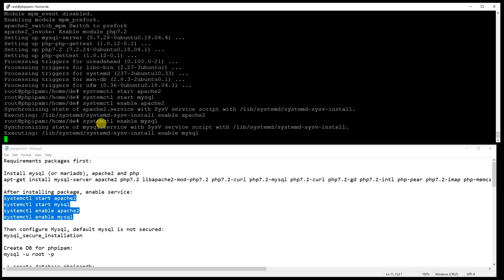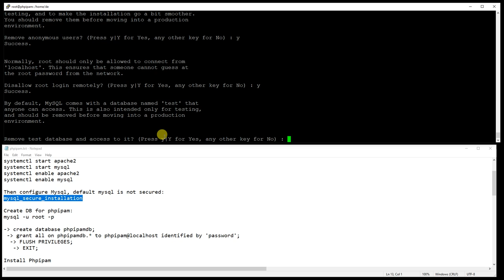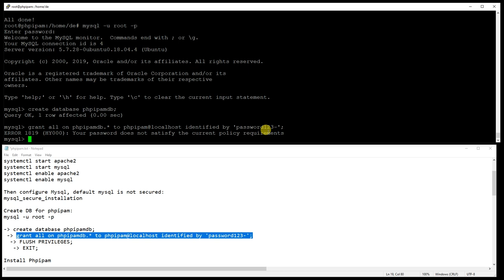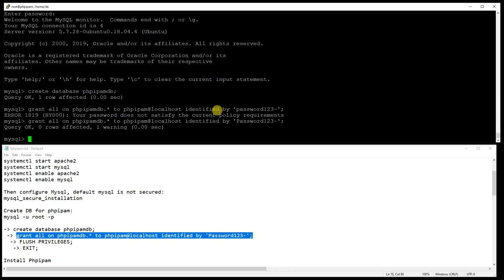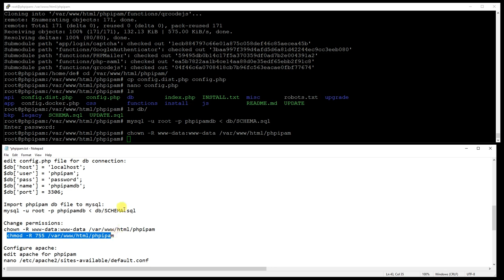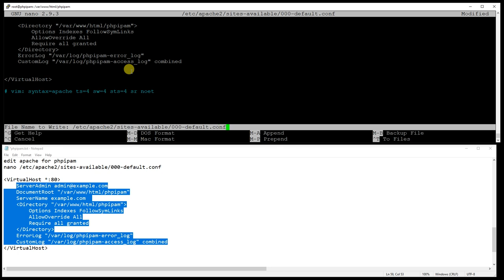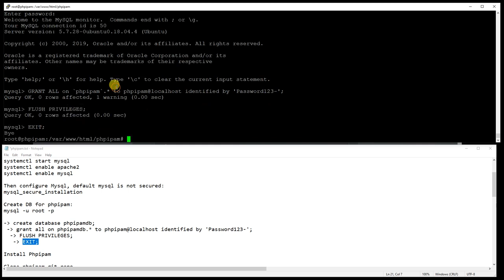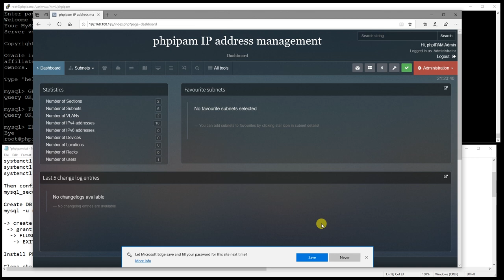Install and configure PHPIPAM on Ubuntu 18.04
How to install and configure PHPIPAM server.

Noticed that Angle brackets are block from this box!

All commands:

Requirements packages first:

Install mysql (or mariadb), apache2 and php
apt-get install mysql-server apache2 php7.2 libapache2-mod-php7.2 php7.2-curl php7.2-mysql php7.2-curl php7.2-gd php7.2-intl php-pear php7.2-imap php-memcache php7.2-pspell php7.2-recode php7.2-tidy php7.2-xmlrpc php7.2-mbstring php-gettext php7.2-gmp php7.2-json php7.2-xml git wget -y

After installing package, enable service:
systemctl start apache2
systemctl start mysql
systemctl enable apache2
systemctl enable mysql

Then configure Mysql, default mysql is not secured:
mysql_secure_installation

Commands on mysql db:
 create database phpipamdb;
  grant all on phpipamdb.* to phpipam@localhost identified by 'Password123-';
   FLUSH PRIVILEGES;
    EXIT;

Install Phpipam

cd /var/www/html/phpipam
 cp config.dist.php config.php

edit config.php file for db connection:
$db['host'] = 'localhost';
$db['user'] = 'phpipam';
$db['pass'] = 'password';
$db['name'] = 'phpipamdb';
$db['port'] = 3306;

Import phpipam db file to mysql:
mysql -u root -p phpipamdb  db/SCHEMA.sql

Change permissions:
chown -R www-data:www-data /var/www/html/phpipam
 chmod -R 755 /var/www/html/phpipam

Configure apache:
edit apache for phpipam
nano /etc/apache2/sites-available/000-default.conf

VirtualHost *:80
    DocumentRoot "/var/www/html/phpipam"
    Directory "/var/www/html/phpipam"
        Options Indexes FollowSymLinks
        AllowOverride All
        Require all granted
    /Directory
    ErrorLog "/var/log/phpipam-error_log"
    CustomLog "/var/log/phpipam-access_log" combined
/VirtualHost